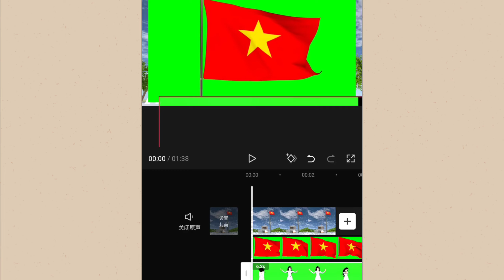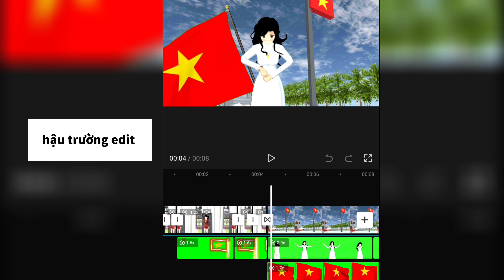Hậu Trường vẽ lá cờ🇻🇳 Đú trend tik Tok 🌸SAKURA school simulator Tiểu Linh fl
Trend phất cờ 🇻🇳tiktok
Trong hóa trình làm có sơ sót gì mong mọi người hoan hỉ bỏ qua! Vì làm game này rất khó nên đã cố gắng trong khả năng! 🥰
Thanks !